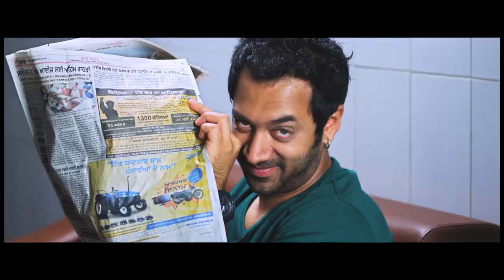Best Movie Clip !! | Tiku Talsania | Saloni Aswani | Hiten Paintal | Aryan Vaid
Three friends spread false rumors against garry in the college